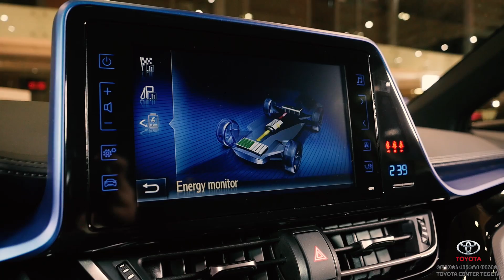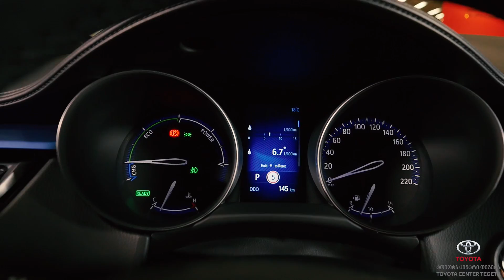Toyota C-HR დეტალური მიმოხილვა Toyota Center Tegeta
✔დახვეწილი;
✔თანამედროვე;
✔ელეგანტური;
ტოიოტა ცენტრი თეგეტა გთავაზობთ ახალ Toyota C-HR უკვე ჰიბრიდული ძრავით.
Toyota Center Tegeta ©
📞 2292000